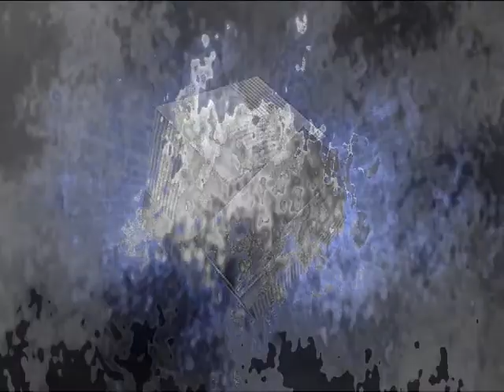the return of Hugh &the Borg(only the ship is shown)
the new Borg with Hugh(not shown)